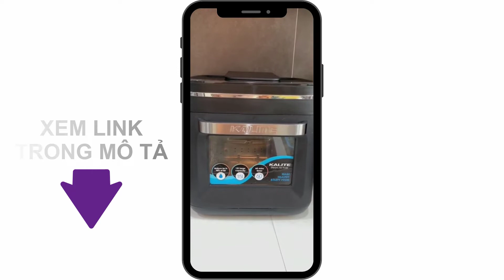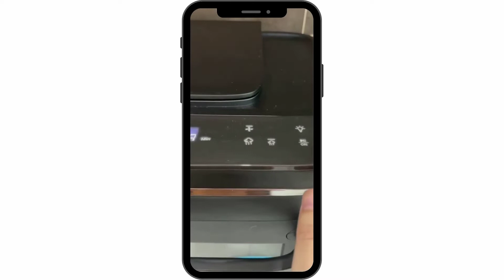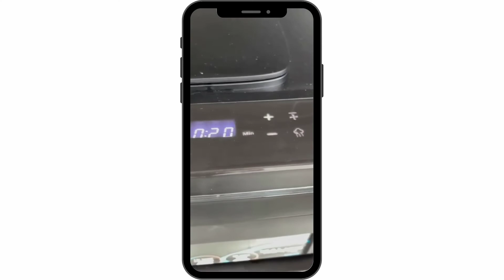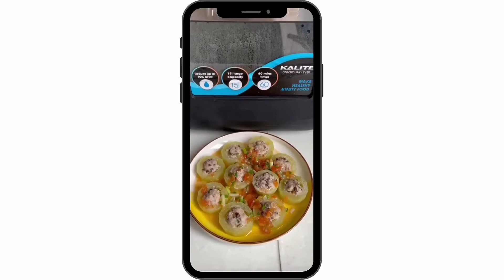Tận tay sử dụng Nồi chiên hấp thông minh Kalite Steam X chế biến vạn món ngon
✅ Link mua/tìm hiểu Nồi chiên không dầu hơi nước Kalite Steam X
NỒI CHIÊN THÔNG MINH, CHIÊN HẤP CỰC “ĐỈNH”
💥 Lần đầu tiên tại Việt Nam xuất hiện siêu phẩm nồi chiên hơi nước Kalite Steam X - sự kết hợp hoàn hảo giữa công nghệ hơi nước Steam Active & công nghệ chiên không dầu Rapid Air, giúp chế biến được vô vàn món ăn hấp dẫn. Chế độ chiên hơi nước cực đỉnh, giòn rụm bên ngoài, mềm ẩm mọng nước bên trong.
💟 Nồi chiên hơi nước Kalite Steam X có dung tích lớn 15L giúp chị em thỏa sức sáng tạo nhiều món hấp dẫn cho gia đình, nướng gà nguyên con hay làm được pizza cỡ lớn.
📛 Đặc biệt công nghệ chiên + hấp thông minh giúp giữ nguyên hương vị & bảo toàn các loại vitamin, dinh dưỡng  trong thực phẩm, đem đến những bữa ăn lành mạnh cho cả gia đình.
🔥 NỔI BẬT VỚI 4 CHẾ ĐỘ CHIÊN HẤP CỰC “ĐỈNH”
✅ Chế độ chiên không dầu
✅ Chế độ phun sương
✅ Chế độ hấp thực phẩm
✅ Chế độ chiên hơi nước thông minh (chiên không dầu kết hợp hơi nước).
💦 NGOÀI RA, KALITE STEAM X CÒN:
+ Thay thế hàng loạt các thiết bị nhà bếp trong gia đình như: lò nướng, nồi chiên, máy nướng Pizza, máy nướng bánh mì, máy làm bỏng, máy ủ sữa, máy sấy hoa quả, nồi chiên sâu, lò vi sóng.
+ Giúp tiết kiệm thời gian nấu nướng
+ Đồ ăn ngon hơn và cực tốt cho sức khỏe
+ Có chế độ làm sạch bằng hơi nước giúp vệ sinh, lau chùi dễ dàng
+ Công nghệ chiên hơi nước đối lưu 360° giúp thức ăn giòn tan bên ngoài, mềm ẩm bên trong
+ Giữ nguyên độ ngọt mềm, không dầu mỡ, đồng thời giữ trọn vitamin, dưỡng chất có sẵn trong thực phẩm
+ Dễ dàng quan sát đồ ăn trong quá trình nấu nướng nhờ cửa kính trong suốt
+ Và còn vô vàn tính năng ưu việt khác…

 🎉 ƯU ĐÃI ĐẶC BIỆT CHỈ CÓ TRONG THÁNG 9
🎁 Giảm ngay 30%
️🎁 Tặng kèm cân thông minh Kalite
⏰ Chương trình chỉ áp dụng từ: 01/09 - 30/09/2021 đối với khách hàng đặt cọc trước 100% giá trị sản phẩm
👉 Còn chần chừ gì nữa mà không đặt mua ngay hôm nay để hưởng mức ưu đãi chưa từng có từ Kalite Việt Nam.